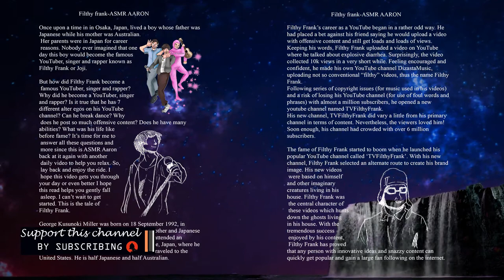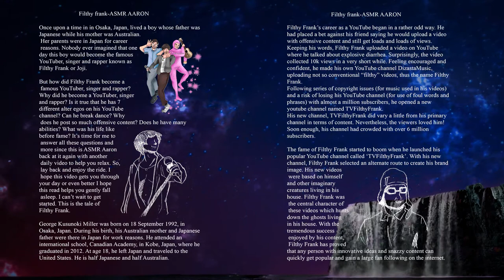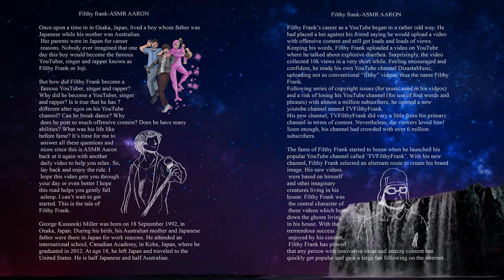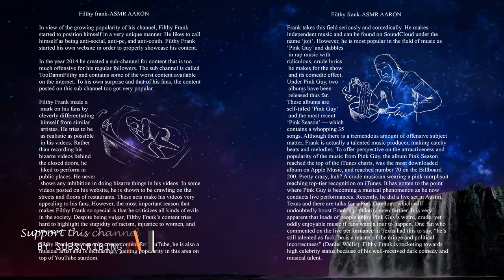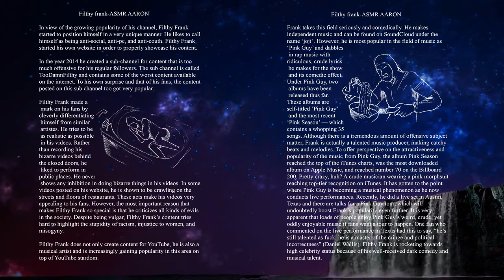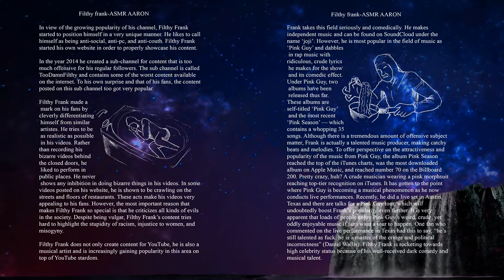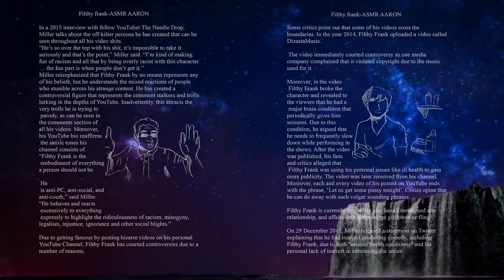Filthy Frank Reaction ASMR Read in Disney Anime style (whispering) To Help you Sleep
I will be glad to see your name as my SUBSCRIBER.